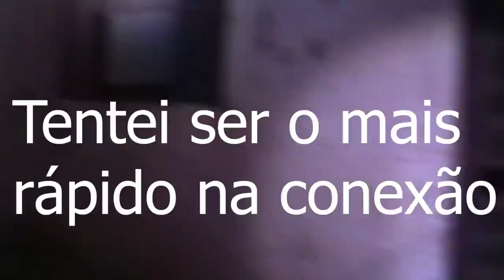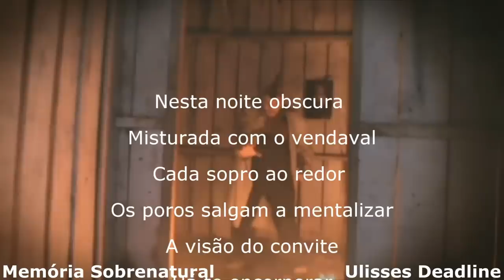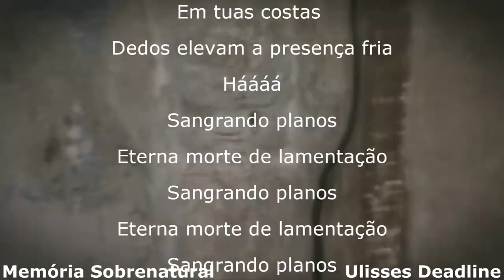A sala dos ossos 05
Este video traz a quinta filmagem gravada neste local, com uma noite fria o vento soprava em meu rosto a visão obscura do lugare o contato inesperadoaos vossos olhos